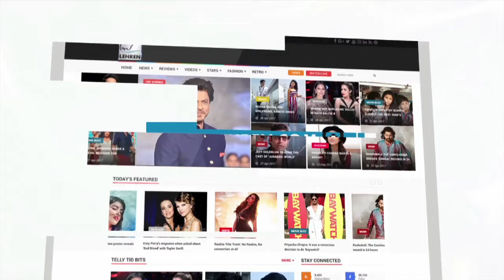The Most Beautiful Brides Of Television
All the television fans are gearing up to witness biggest weddings of 2017 on the popular shows Yeh Rishta Kya Kehlata hai, Iss Pyaar Ko Kya Naam Doon 3 and Ishqbaaz.